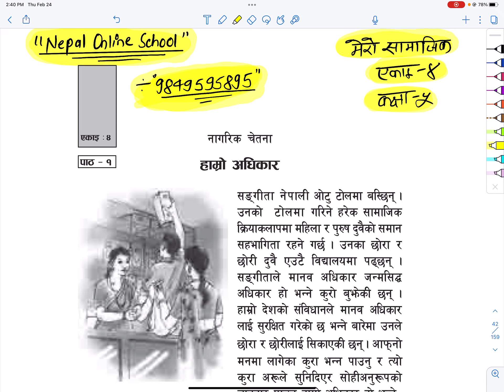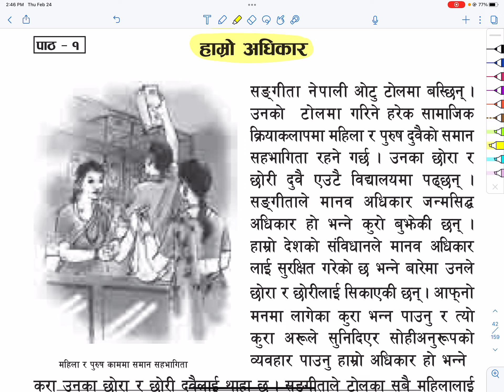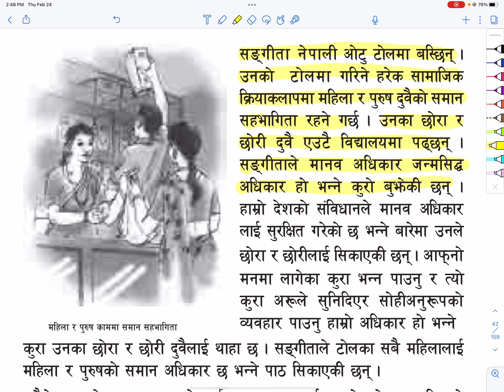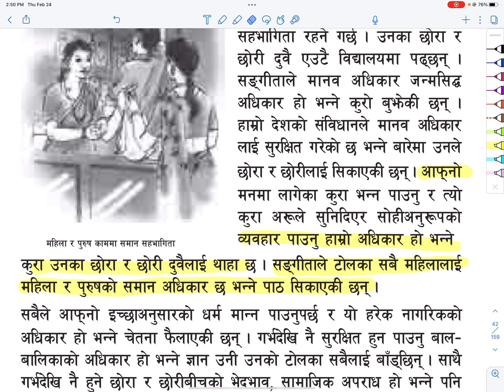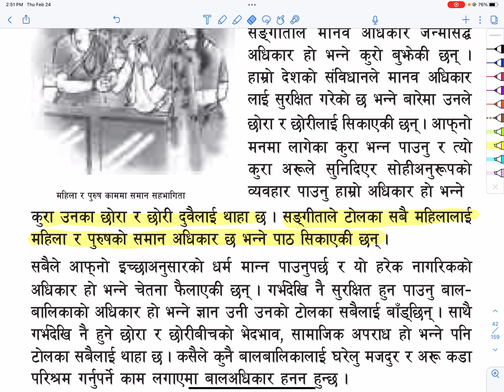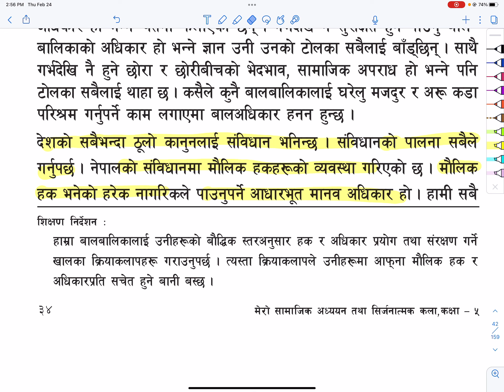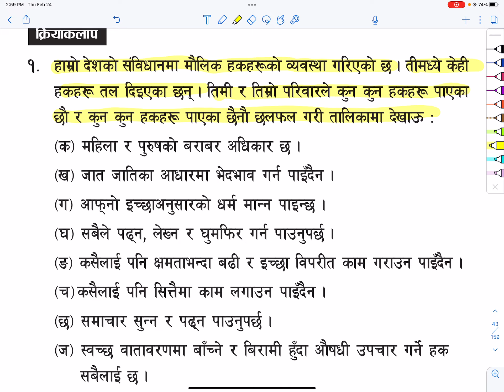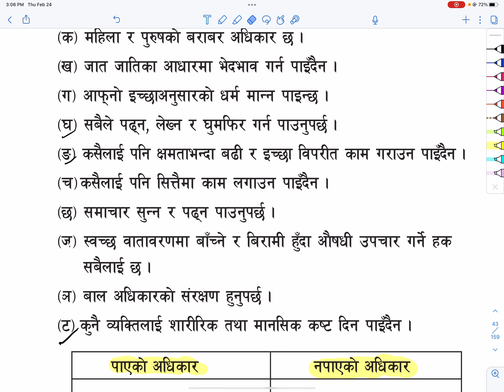Class 5 Mero Samajik Adhyayan Tatha Sirjanatmak Kala PArt 1 Unit 4 Lesson 1 Hamro Adhikar